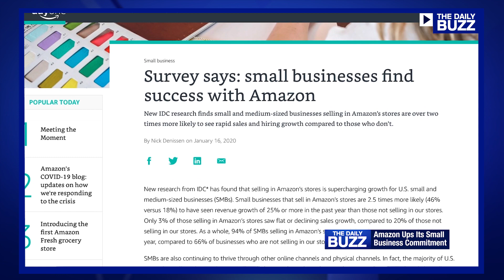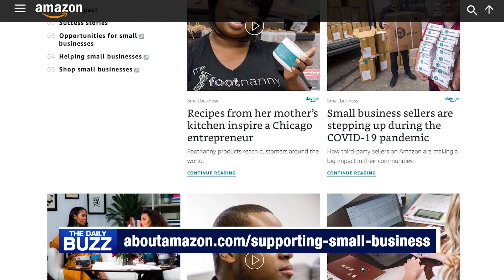Are You a Small Businesses Owner Looking for New Opportunities?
Well, Amazon is looking to add 100,000 small business sellers to its online retail family and is investing a lot of money to help them succeed! Check it out!